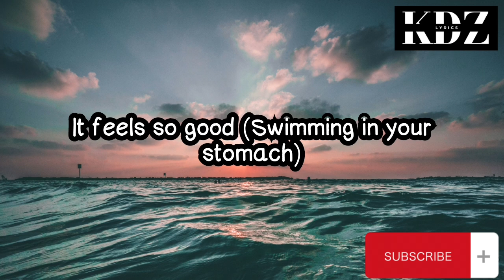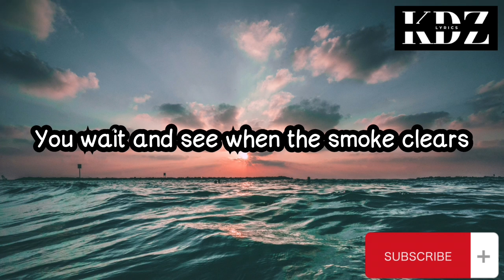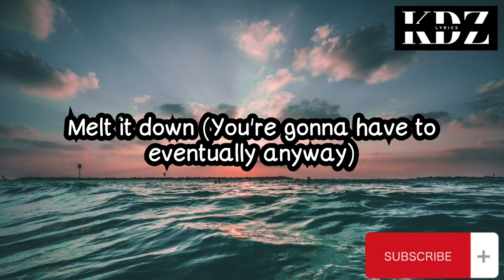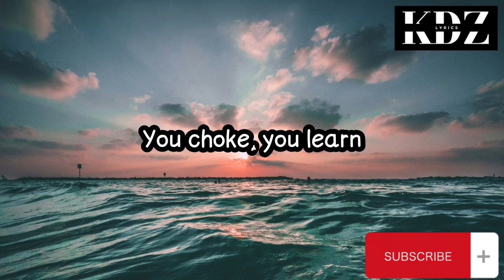Alanis Morissette - You Learn (Lyrics)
Title: You Learn

CriszJoy😉😉😉